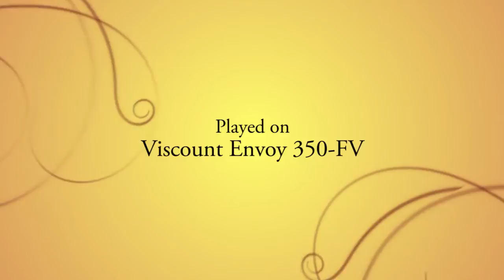Stanley - Allegro HD version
In this video you will see a tutorial of Jonathan Kingston playing Allegro in John Stanley on a Viscount Regent 356 instrument. If you would like to download the music from this video for your library go